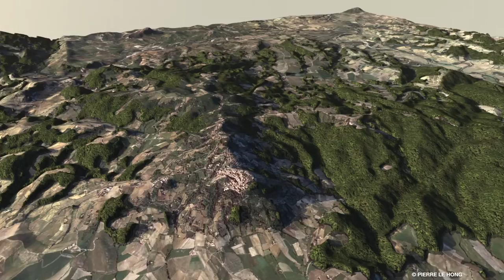The vineyard of Montalcino in 3D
The vineyard of Montalcino (Tuscany) in 3D